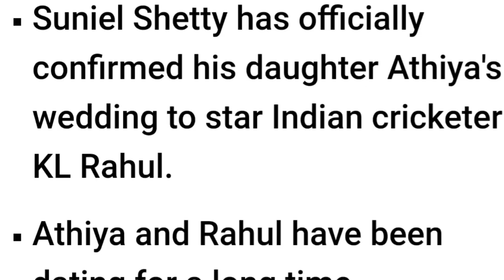Virat kohli funny reaction on kl rahul wedding with athiya shetty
Virat kohli reaction on kl rahul wedding and kl rahul wedding with athiya shetty and cricketers reaction on it by virat kohli and virat is happy from kl rahul and athiya shetty marriage